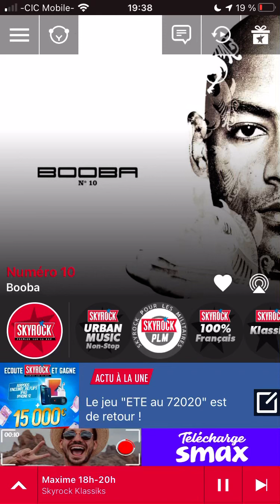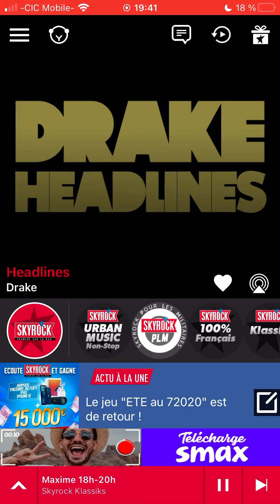Drake headlines version Skyrock